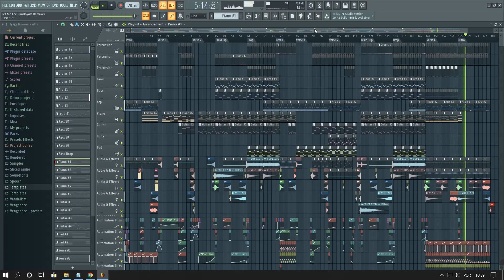Nicky Romero & Vicetone - Let Me Feel (Full Remake) [FREE FLP]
Remake by Rasloyola
FLP by FLP Family